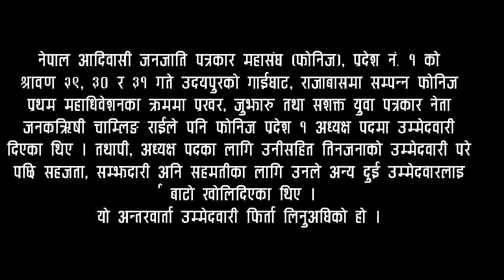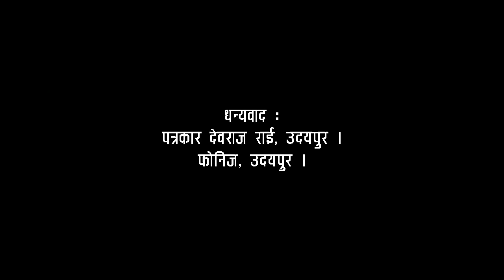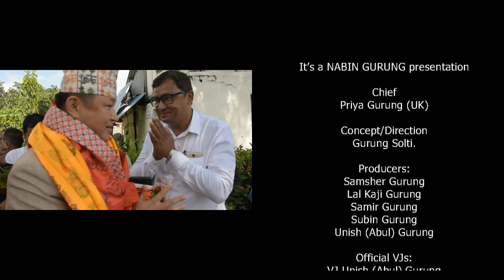Indigenous Journalists । Global Media । फोनिजमा बौद्धिक । Janak Rishi Rai । Solti TV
नेपाल आदिवासी जनजाति पत्रकार महासंघ (फोनिज), प्रदेश नं. १ को श्रावण २९, ३० र ३१ गते उदयपुरको गाईघाट, राजाबासमा सम्पन्न फोनिज प्रथम महाधिवेशनका क्रममा प्रखर, जुझारु तथा सशक्त युवा पत्रकार नेता जनकऋिषी चाम्लिङ राईले पनि फोनिज प्रदेश १ अध्यक्ष पदमा उम्मेदवारी दिएका थिए । तथापी, अध्यक्ष पदका लागि उनीसहित तिनजनाको उम्मेदवारी परेपछि सहजता, सम्झदारी अनि सहमतीका लागि उनले अन्य दुई उम्मेदवारलाई बाटो खोलिदिएका थिए ।
यो अन्तरवार्ता उम्मेदवारी फिर्ता लिनुअघिको हो ।

Guest : Janak Rishi Chamling (Journalist).
Asst. Dir./camera- Pradeep Chaudhary.